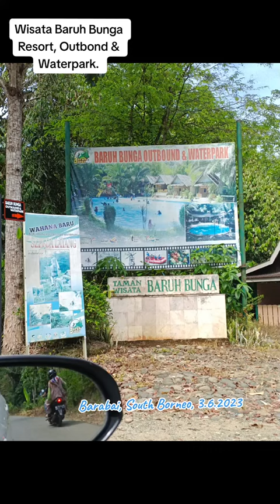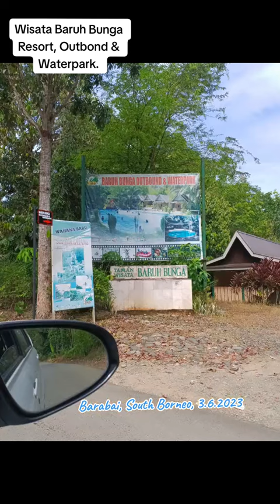Wisata Baruh Bunga, outbond and Waterpark